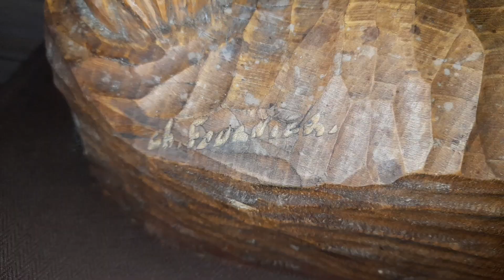Forêt Noire signé Georges Fournier ( Chamonix, France )